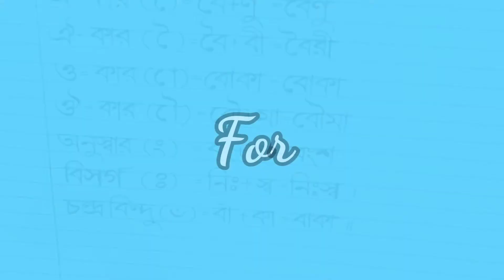সোনামনিদের জন্য"ব"এর সাথে কার চিহ্ন দিয়ে শব্দ গঠন শিখি। Bangla Hater Lekha Sundor kori.